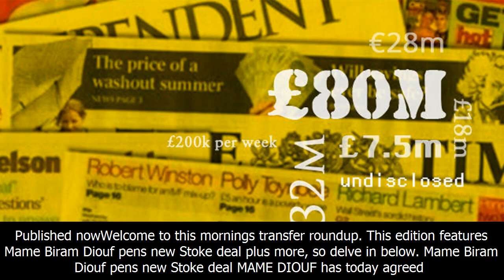Transfer round-up: stoke, mame biram diouf and feature